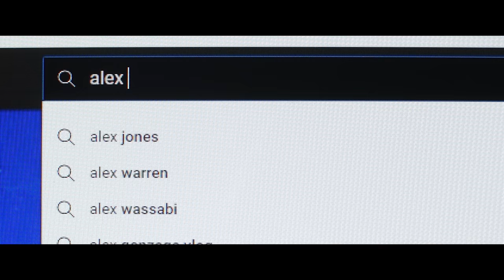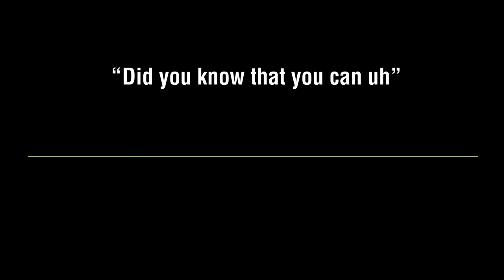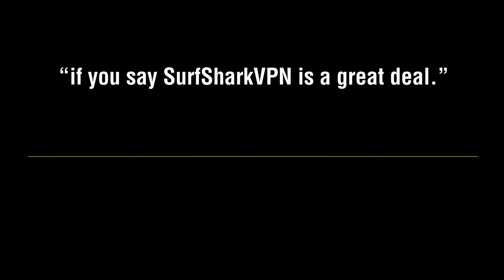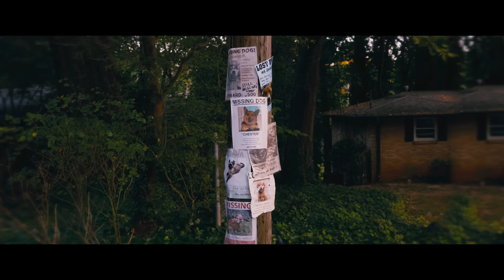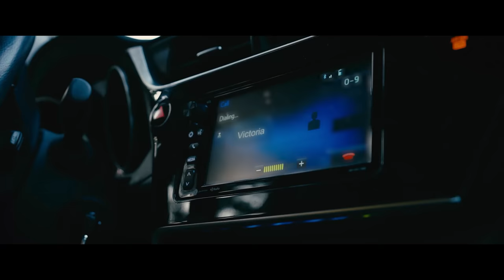DON’T FEED THE MUSE II (SpongeBob Conspiracy #9 FILM)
Written and Directed by Alex Bale
Director of Photography Jack Owen (ig @jack.vid)
Produced by Summer Schantz (ig @oh_snap_its_summer)
Gaffer Daniel Jacobs
1AC Jason Bartholomew
Boom Operator Jacob Boyce
Key Grip Spencer Lail
Editing and VFX Compositing by Alex Bale
3D Animation by Andrew Bell (ig @the_macho_man_andy_savage)
3D Modeling by Patrick Foley (ig @patrick_4d)
Production Assistant Lindsey Berkman
Location provided by Avery Centrella
Animal Handler Alexis Dolfi

Additional pieces provided by ALIBI music
"Love Never Changes" - The Chordettes

Alex Bale as himself
Brianna MacLean as Victoria Campbell (ig @digital_brianna)
Costandinos Karalis as Wesley Harold (ig @costakaralis)
Zach Freeman as Familiar Stranger